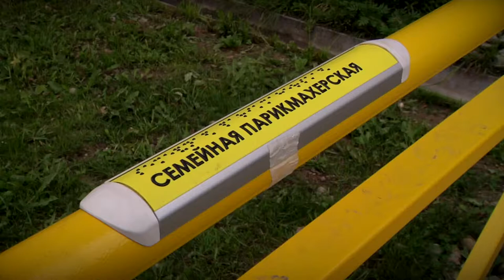В Твери открылся социальный салон парикмахерская Марины Леонович